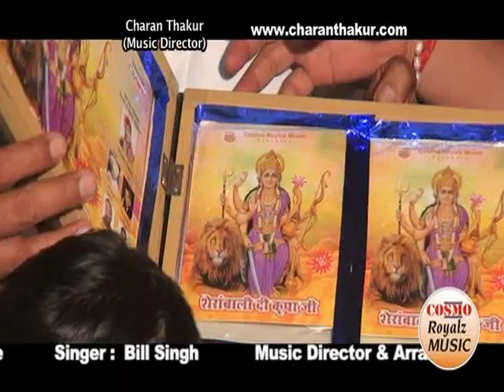Mata Ke Bhajan - Sheran Wali Di Kirpa Ji - - Mata Da Jagran - Hindi Bhajans - Mata Ke Bhajan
Listen the best mata ke bhajans in the voice of  "Bill Singh" the title of the popular Hindi bhajan is "Sheran Wali Di Kirpa Ji" the music and lyrics of the popular bhajan is given by "Charan Thakur".

Video Credits :

Album- Sheran Wali Di Kirpa Ji
Song- Darshan Maiya Da
Singer-  Bill Singh
Lyricist- Raju Nahar
Label- Cosmo Royalz Music